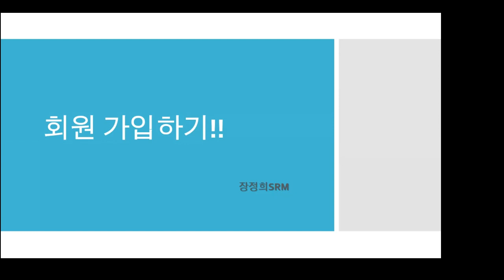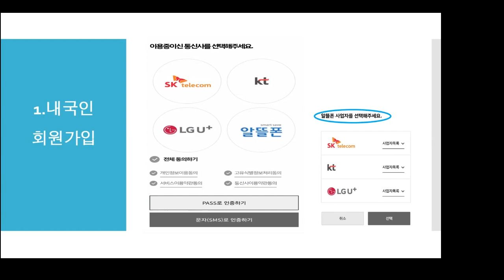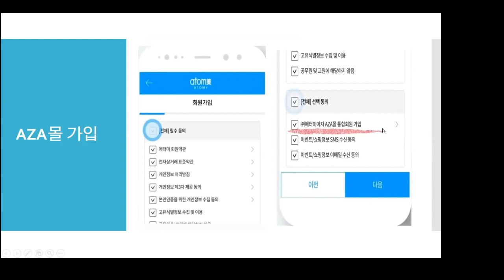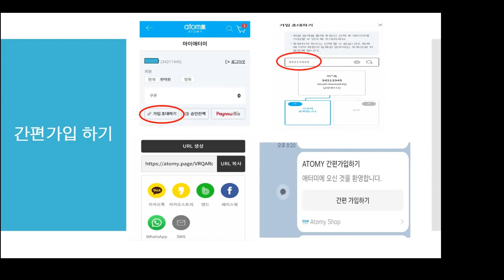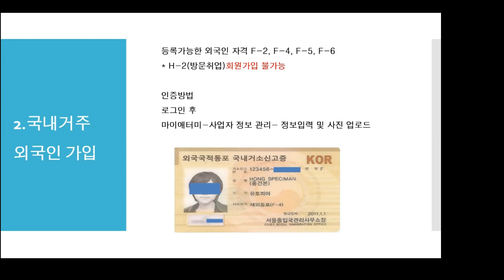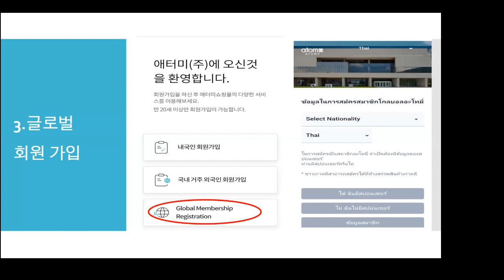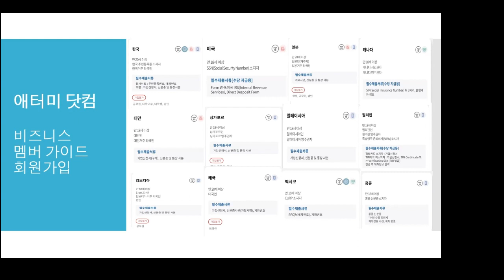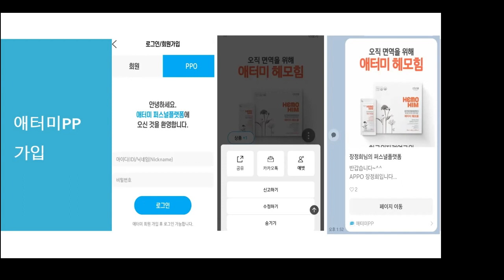애터미 앤잡클레스 2강 애터미 회원 가입하는 법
20240325
1.애터미 회원 가입하는 법(국내, 국내거주외국인,해외가입)
2.아자몰 회원 가입하는 법
3.APP 가입하는 법